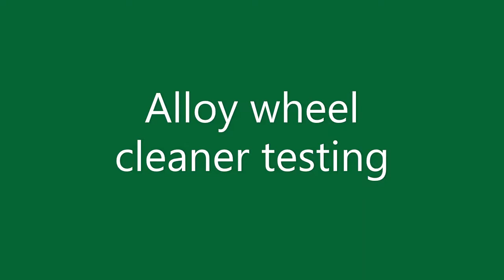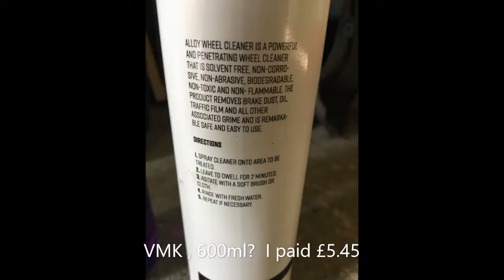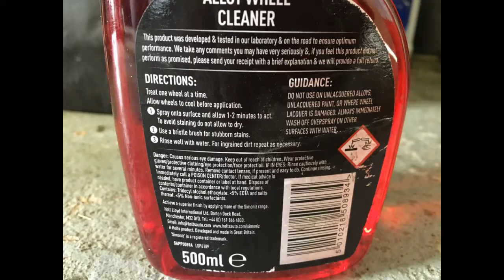Which Alloy wheel cleaner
Alloy wheel cleaner test ,